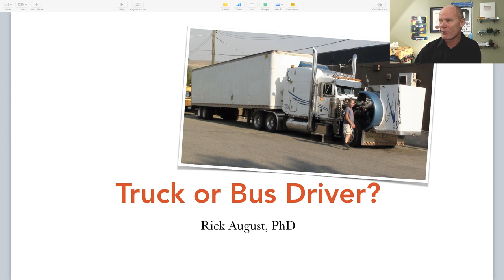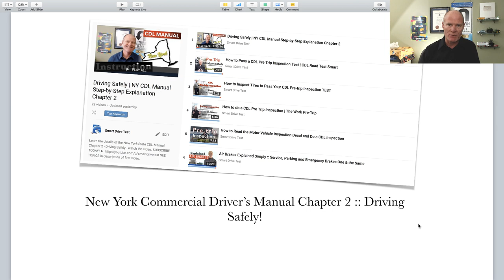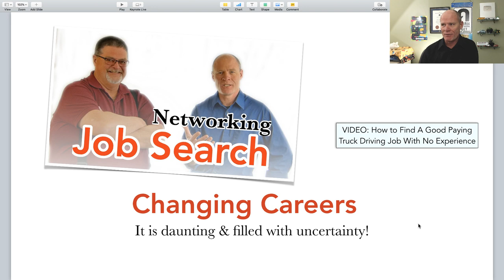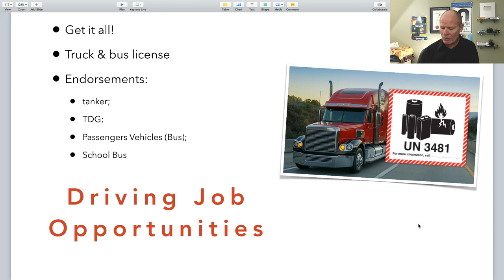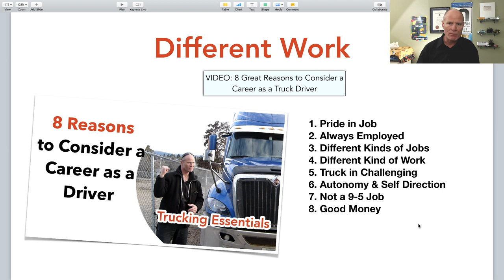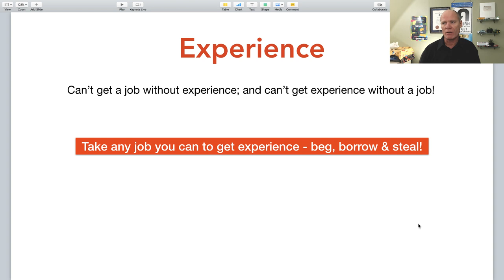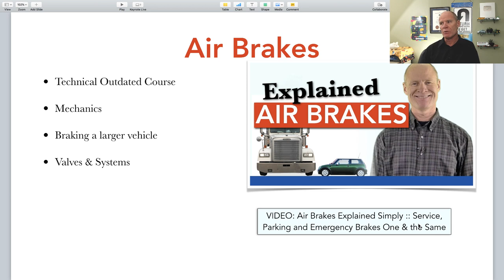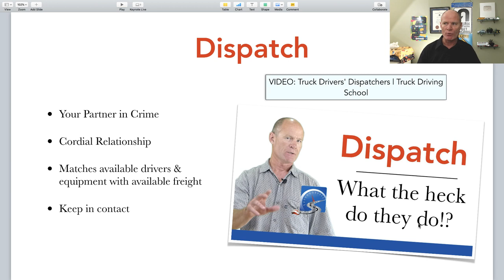How to Get a CDL (Commercial Driver's License) and MELT (Mandatory Entry Level Training)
Air Brakes Course - youtube30

"GUARANTEED to Pass"